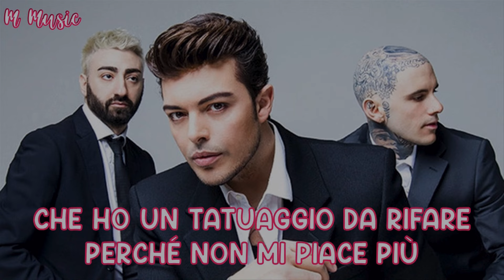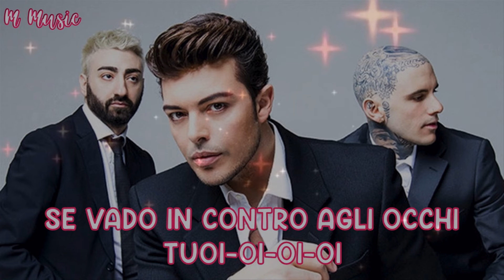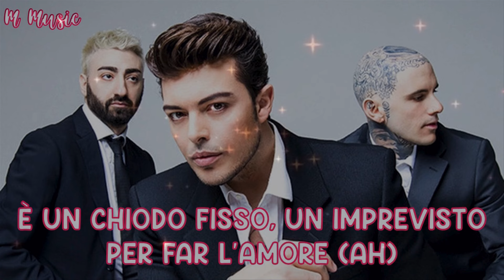ITALODISCO - THE KOLORS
"Italodisco" è un singolo dei The Kolors, pubblicato il 5 maggio 2023. Questo brano contagioso mescola sonorità dance e pop, evocando l'energia e l'eleganza della musica italiana degli anni '80. Con ritmi frizzanti e un ritornello accattivante, "Italodisco" celebra la cultura e lo stile di vita italiano, trasportando gli ascoltatori in un viaggio nostalgico. La voce dinamica del frontman e le melodie vivaci rendono questo singolo un inno perfetto per ballare e divertirsi.